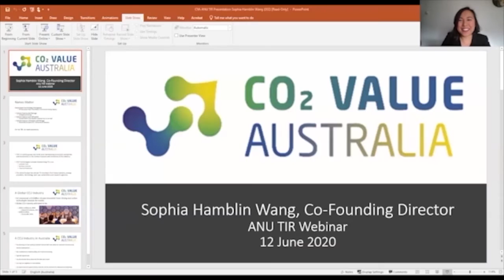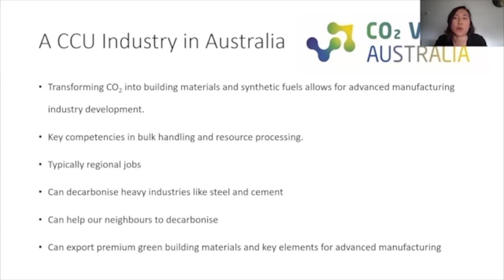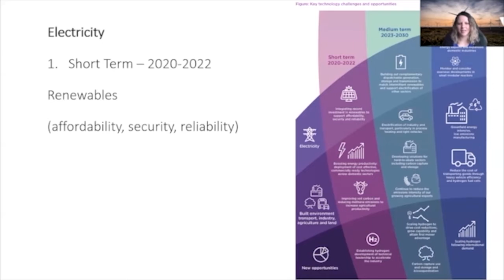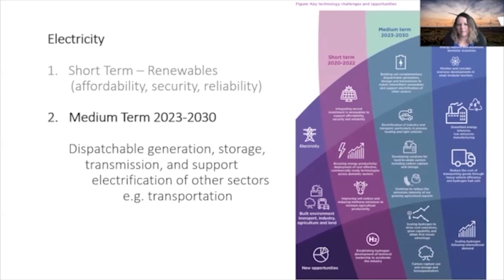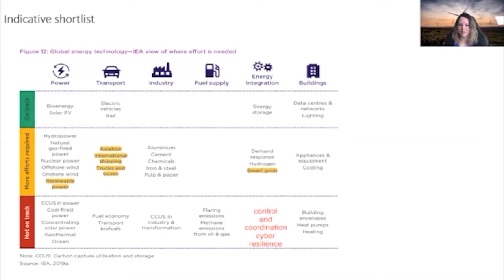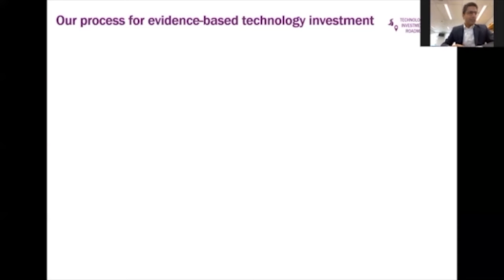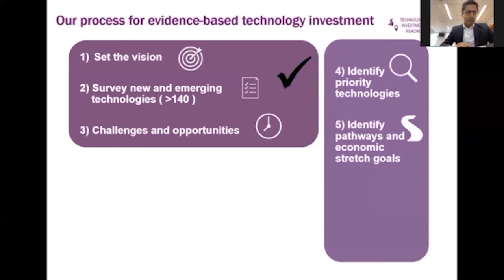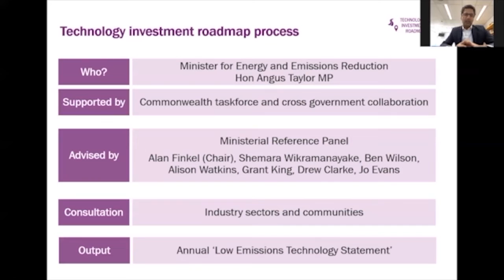Which way for the Technology Investment Roadmap?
The ANU Energy Change Institute and Climate Change Institute presented an open public forum on 12 June on the Australian Government’s 2020 Technology Investment Roadmap discussion paper.

The discussion paper includes factors such as the “challenges, global trends and competitive advantages” of priority technologies, negative emissions, and ‘stretch’ goals including producing hydrogen for under $2 per kilogram.

Our expert panel comprised:
Sophia Hamblin Wang (Director, CO2 Value Australia)
Dr Patrick Hartley (CSIRO Hydrogen Industry Mission)
Prof Frank Jotzo (ANU Crawford School of Public Policy)
Dr Elizabeth Ratnam (ANU Energy Change Institute)
Anna Skarbek (CEO, ClimateWorks Australia)
Sanjiva De Silva, part of the task force at the Department of Industry, Science, Energy and Resources (DISER) that led development of the Technology Investment Roadmap discussion paper.

The discussion was chaired by ANU Energy Change Institute Director, Prof Ken Baldwin.